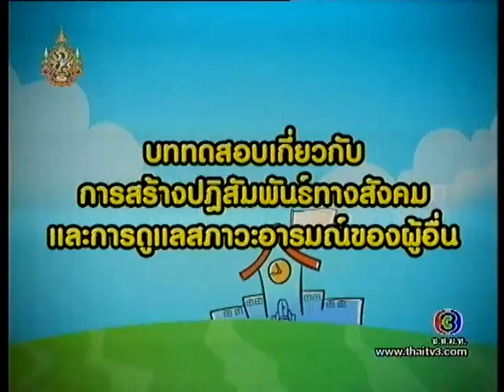อมยิ้ม [Onair 08-07-2011] part-1